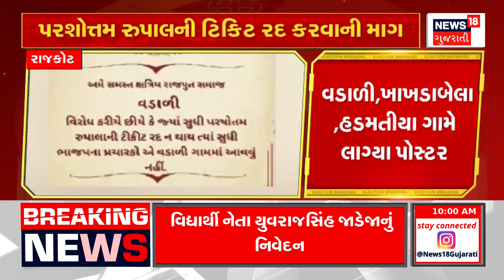Political News : રૂપાલા વિવાદ બાદ ભાજપ વિરોધી સૂર ! | Kshatriya Samaj | Gujarati News | News18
In the Rupala controversy, now the tone is anti-BJP. Student leader Yuvraj Singh Jadeja jumped into the controversy. Yuvraj Singh Jadeja spoke in the controversy. If the ticket is not canceled, the Kshatriya leaders will contest independently. Independent candidates will stand on 8 seats of Saurashtra-Kutch. We will answer in the language of vote bank. In the meeting of Kshatriya society Strategy formulated.

રૂપાલા વિવાદમાં હવે ભાજપ વિરોધી સૂર.વિવાદમાં વિદ્યાર્થી નેતા યુવરાજસિંહ જાડેજએ ઝંપલાવ્યું.વિવાદમાં બોલ્યા યુવરાજસિંહ જાડેજા.ટિકિટ રદ નહીં થાય તો ક્ષત્રિય આગેવાનો અપક્ષ દાવેદારી કરશે.સૌરાષ્ટ્ર-કચ્છની 8 બેઠકો પર અપક્ષ ઉમેદવારો ઉભા રખાશે.વોટબેંકની ભાષામાં અમે જવાબ આપીશું.ક્ષત્રિય સમાજની બેઠકમાં રણનીતિ ઘડાઈ. n18oc_rajkot